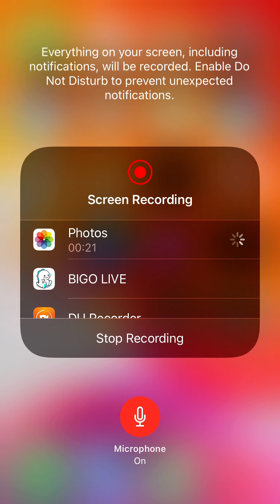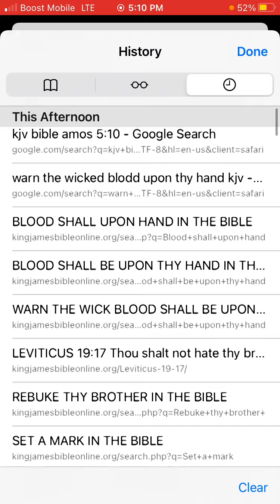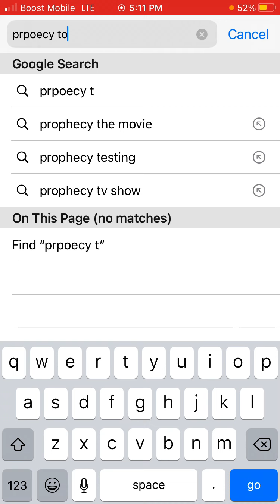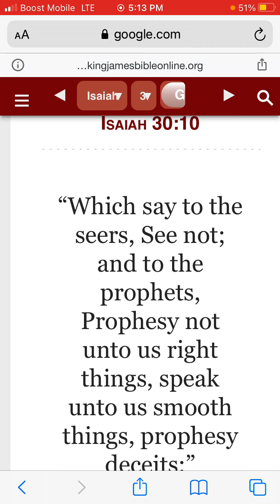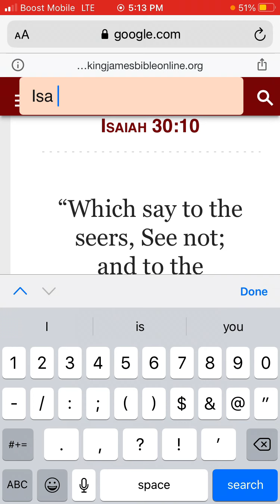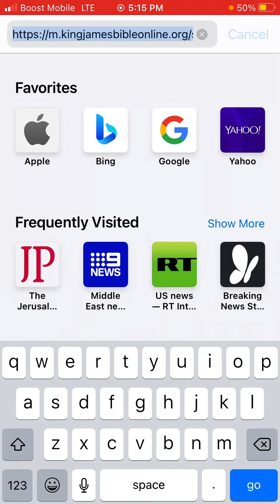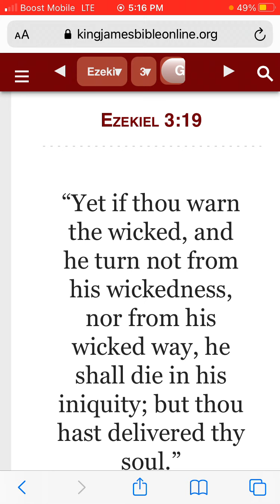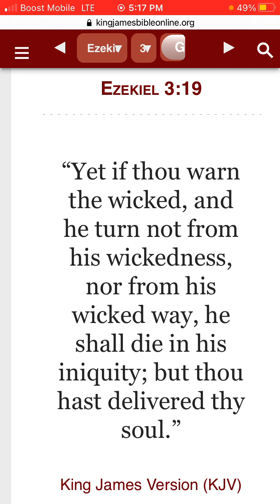Rebuke is love.